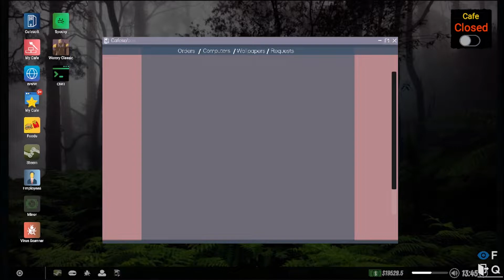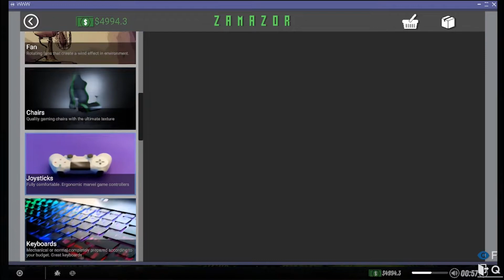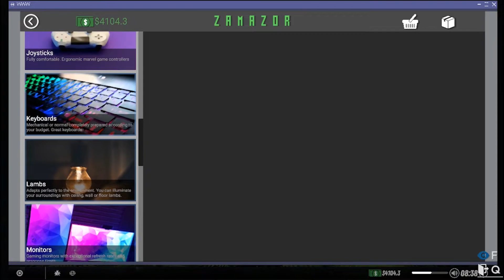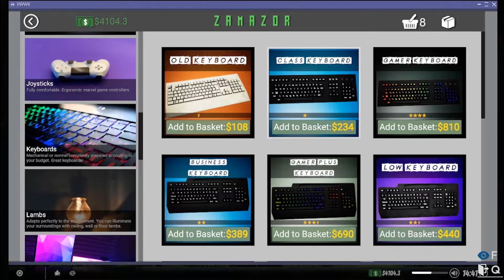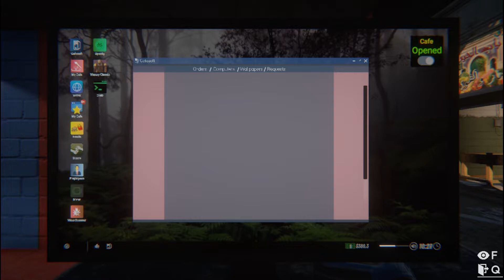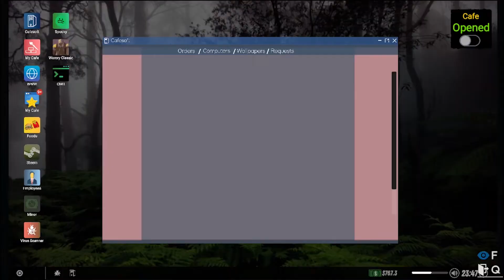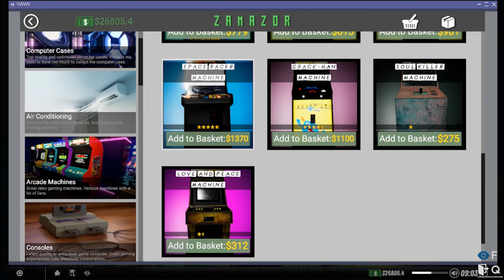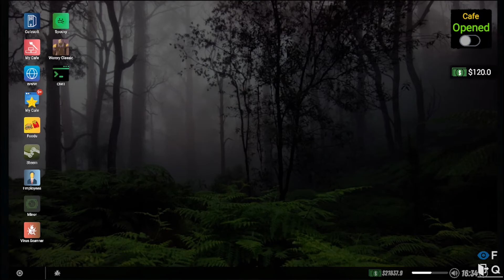MEMBANGUN ULANG BISNIS! - Internet Cafe Simulator 2 Indonesia #2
Iqbal Fahtur Rohzi - Nganggur Gaming Indonesia YouTube Channel Gameplay & Funny Moments